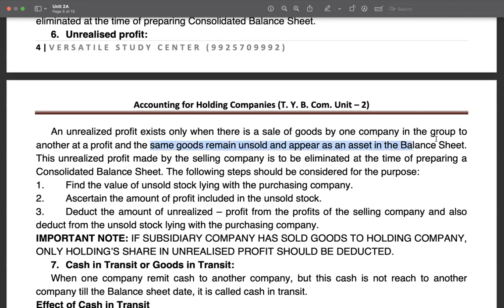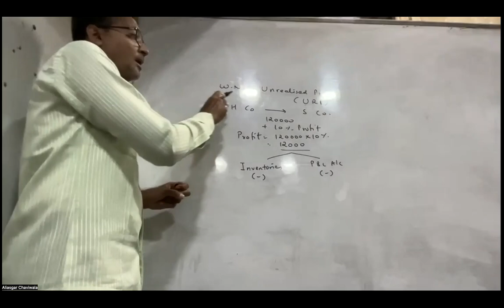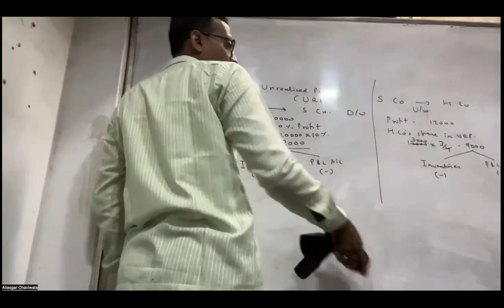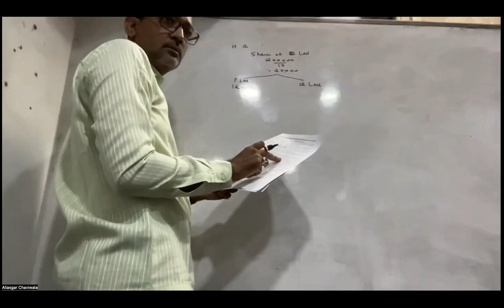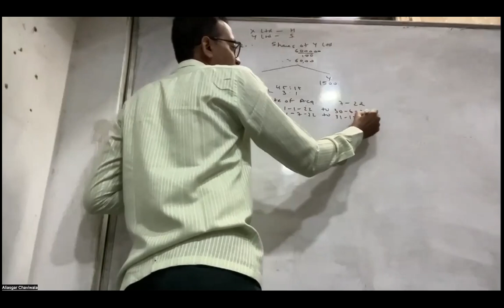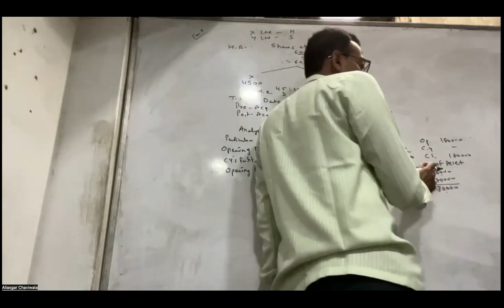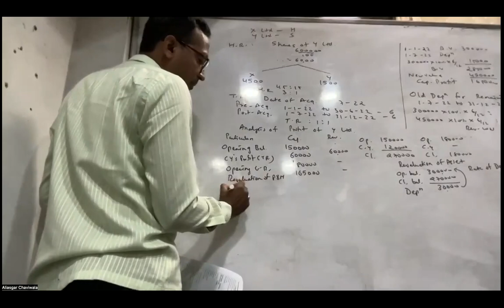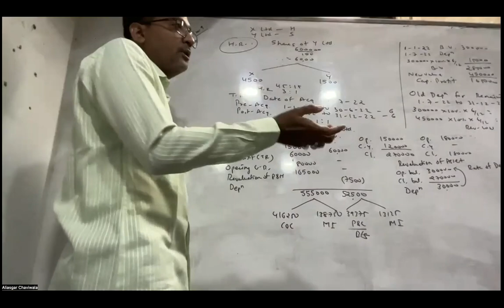TY B Com SEM 5 Advance Accounting Unit 2 Holding Company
Analysis of Profit of Subsidiary Company